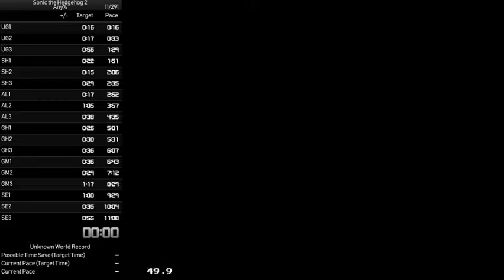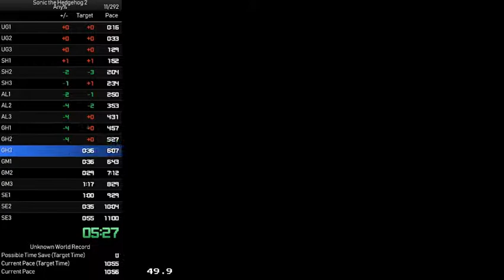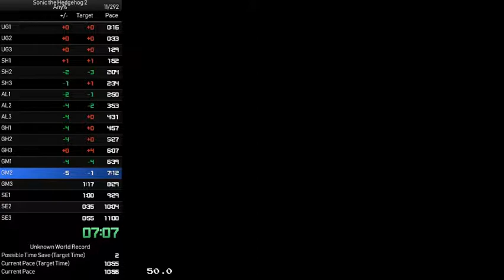Sonic 2 (SMS) Speedrun - 10:57 [IGT Personal Best] (Mar/18/19)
"Beat the Game" category of Sonic 2 for the Sega Master System completed in 10:57. Timing starts when you start the first act of Underground, and ends once the timer stops defeating the final boss. Timing method is IGT, which means that the times spent in each level as per the ingame timer are added together to obtain the final time . This run was compared to an unsubmitted 11:00 run completed a little over two weeks days before.

Sub 11 yo. I took up this speedrun as my 12-hour challenge game, and after a very unfortunate ending to that (where I believed I had a sub 11 by the 12 hour mark only to later discover an autosplitter fluke had made it so), I continued doing runs of this games trying to get that mythical sub 11 time. After so many close calls (an 11:01, an 11:00, and three other onpace attempts that lost too much time in the final boss), I finally managed to get enough leeway into the final boss so that bad RNG could not screw me out of a sub 11, which I got. Yay. Still plenty of mistakes that can be fixed but I am happy this exists now.

The speedrun of this game is really easy to learn, I highly recommend that if you decide to start running this category, you go watch Finalflame's tutorial, which can be found